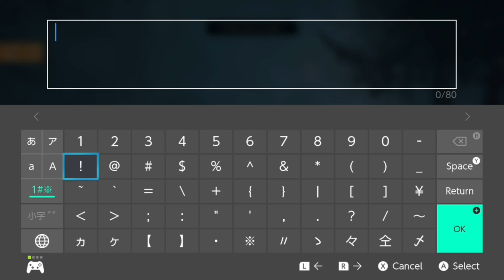The Forgotten City Cloud Version Nintendo Switch Gameplay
eShop Digital Codes